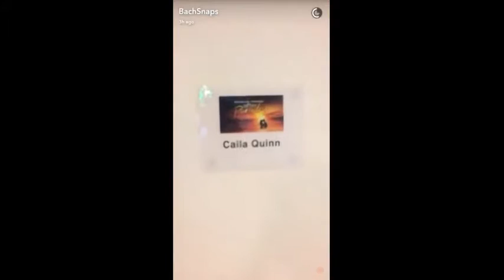BachSnaps - Caila Quinn and Wells Adams Singing